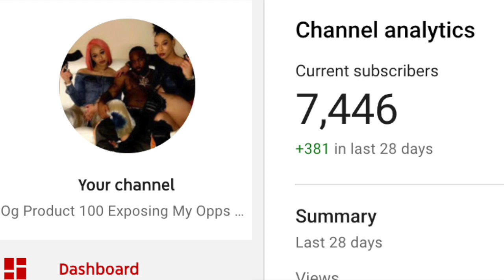OG Product💯 Feat Fasof New York To Paris NY Drill Music (Producer Saint Cardona)...DA PRODUCT DVD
OG Product💯Bp 93 Smoking Dat Gas⛽🌱NY Drill Music..DA PRODUCT DVD